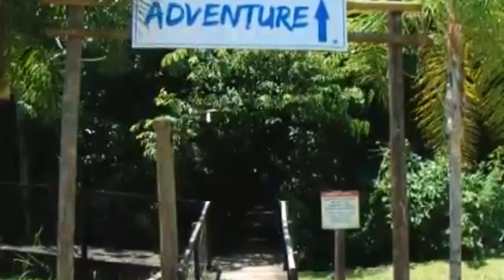VISITE BONITO, NA REGIÃO DA SERRA DA BODOQUENA, E CONHEÇA DIVERSAS ATRAÇÕES DO ECOTURISMO LOCAL!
FAMOSO PELA BIODIVERSIDADE E BELEZAS NATURAIS, A ALTA TEMPORADA DE BONITO, NO MATO GROSSO DO SUL, COMEÇA COM UMA NOVA ATRAÇÃO PARA OS TURISTAS

  ALTA TEMPORADA EM BONITO COMEÇA EM DEZEMBRO. É NESTE PERÍODO QUE OS TURISTAS COMEÇAM A CHEGAR ATRAÍDOS PELAS BELEZAS NATURAIS. MAS, NESTE ANO, OS AMANTES DO TURISMO DE AVENTURA VÃO TER UMA ATRAÇÃO A MAIS: A MAIOR TIROLESA DO MATO GROSSO DO SUL, QUE PASSOU A FUNCIONAR RECENTEMENTE/.

ÁGUA, SOL E MUITA TRANQUILIDADE. TUDO ISSO PODE SER ENCONTRADO EM BONITO. DESTINO TURÍSTICO FAVORITO DE MUITA GENTE, QUE BUSCA LAZER E O CONTATO COM A NATUREZA. MAS AQUI É POSSÍVEL ENCONTRAR MUITO MAIS. NOSSA EQUIPE ENTRA NA MATA E PERCORRE A TRILHA SUSPENSA EM MADEIRA. LOGO NOS DEPARAMOS COM UMA VISTA DE ENCHER OS OLHOS. ESTAS SÃO AS TUFAS CALCÁRIAS.  AQUI, A ÁGUA É LÍMPIDA E A PEQUENAE LONGA CACHOEIRA APRESENTA UM ESPETÁCULO NATURAL DE ÁGUA EM FORMA DE VÉU/.

MAS NEM SÓ DE PAISAGENS NATURAIS VIVE O TURISMO DE BONITO. QUEM GOSTA DE AVENTURA, AGORA TEM UM MOTIVO A MAIS PARA VISITAR ESTE PARAÍSO ENCRAVADO NA SERRA DA BODOQUENA. RECENTEMENTE, COMEÇOU A FUNCIONAR ESTA TIROLESA, QUE É A MAIOR DO MATO GROSSO DO SUL/.

AUGUSTO ROCHA – MS) TEXTO: SÃO VINTE METROS DE ALTURA E QUATROCENTOS E CINQUENTA METROS DE EXTENSÃO. A DESCIDA DURA, EM MÉDIA, MENOS DE QUARENTA SEGUNDOS, MAS É GARANTIA DE MUITA EMOÇÃO/.

 MAS ANTES DA AVENTURA É PRECISO COLOCAR TODOS OS EQUIPAMENTOS OBRIGATÓRIOS. AQUI, A SEGURANÇA DOS VISITANTES É LEVADA MUITO A SÉRIO. NENHUM DETALHE ESCAPA DOS MONITORES.  SÓ, ENTÃO, É QUE OS TURISTAS PODEM COMEÇAR A SUBIR. NOSSA EQUIPE TAMBÉM DECIDIU ENCARAR O DESAFIO. TIVEMOS QUE USAR TODOS OS EQUIPAMENTOS OBRIGATÓRIOS. SÓ ENTÃO FOMOS AUTORIZADOS A SUBIR. PELA PRIMEIRA VEZ, UMA EQUIPE DE TELEVISÃO VEM AQUI PARA REALIZAR UMA REPORTAGEM SOBRE ESSA ATRAÇÃO DO TURISMO DE AVENTURA QUE COMEÇOU A FUNCIONAR EM NOVEMBRO. DO ALTO, TODA A PAISAGEM SE DESCORTINA NO HORIZONTE.  O VERDE PREDOMINA E É UM DESCANSO PARA A MENTE.  MAS NOSSA HORA ESTÁ CHEGANDO. VAMOS DESCER DAQUI A POUCO. A CANCELA SE ABRE. O NOSSO REPÓRTER-CINEMATOGRÁFICO, WISLEY WEBER, ENTÃO PARTE. A VELOCIDADE AUMENTA E LOGO O CENÁRIO VERDE E DE QUEDAS D’ÁGUA SE REVELA DO ALTO.  A CHEGADA É TRANQUILA. AGORA, É A MINHA VEZ. A APREENSÃO É GRANDE. PELO RÁDIO, VEM A AUTORIZAÇÃO PARA A DESCIDA.

E DEPOIS DE MUITA CONCENTRAÇÃO E ESPERA, FINALMENTE, EU PARTO PARA A DESCIDA. A EUFORIA TOMA CONTA DE MIM NA CHEGADA.

 E ALÉM DO TURISMO DE AVENTURA, OS TURISTAS ENCONTRAM OUTRAS ATRAÇÕES DE LAZER COMO ESSA PISCINA NATURAL. AQUI, A ÁGUA NÃO RECEBE NENHUM TRTAMENTO QUÍMICO. A PISCINA É CONVIDATIVA PARA SE RESFRECAR DO INTENSO CALOR. NO MUNDO DOS PEIXES, REINA A CALMARIA. MAS, O PASSEIO AINDA NÃO TERMINOU. SEGUIMOS POR MAIS MIL E QUINHENTOS METROS PELA MATA. OS PASSOS SÃO CADENCIADOS.

 O GRUPO CAMINHA E SENTE A BRISA ENTRE AS ÁRVORES. DURANTE A TRILHA, ALGUMAS DAS BELEZAS NATURAIS VÃO SE REVELANDO. O GUIA REPASSA DIVERSAS ORIENTAÇÕES DE SEGURANÇA AOS TURISTAS/.

ESTE É O RIO BONITO. MAS ANTES DE ENTRAREM NA ÁGUA, OS VISITANTES RECEBEM UM TREINAMENTO. PARA FAZER A FLUTUAÇÃO É PRECISO USAR ROUPA DE MERGULHO, MÁSCARA, SNORKEL E UM COLETE SALVA-VIDAS. SÓ, ENTÃO, ELES COMEÇAM OS PRIMEIROS MOVIMENTOS.  O COLETE SERVE PARA FLUTUAR E TAMBÉM PARA EVITAR QUE O LEITO DO RIO SEJA TOCADO PELOS VISITANTES. AQUI É PROIBIDO ENTRAR COM PROTETOR SOLAR, REPELENTE OU OUTRO PRODUTO DA INDÚSTRIA DE COSMÉTICOS PARA SE PRESERVAR TODA A BIODIVERSIDADE. A ÁREA FOI REFLORESTADA COM MUDAS DE ÁRVORES NATIVAS. TODO ESSE CUIDADO TEM COMO FINALIDADE A PRESERVAÇÃO. ESTA EXTENSA MATA CILIAR É RESULTADO DE REFLORESTAMENTO FEITO POR UM COMPLEXO TURÍSTICO. AQUI, FORAM PLANTADAS MAIS DE TRINTA MIL MUDAS NATIVAS/.

 E A PRESERVAÇÃO DOS RECURSOS NATURAIS TORNA-SE IMPRESCINDÍVEL PARA HAVER PRODUÇÃO AGROPECUÁRIA. PARA O GUIA DE TURISMO, OS RECURSOS HÍDRICOS CONTRIBUEM PARA A CONTINUIDADE DA PRODUÇÃO DE ALIMENTOS/.

 A NASCENTE AZUL, UMA VERDADEIRA OBRA DE ARTE DA NATUREZA. A VISÃO É INACREDITÁVEL. A  VISTA DE RARA BELEZA NOS CONVIDA PARA UM PASSEIO MARCANTE.  DURANTE O PEQUENO TRAJETO, TODO MUNDO FICA ADMIRADO. PODE ATÉ NÃO PARECER, À PRIMEIRA VISTA, MAS A PROFUNDIDADE É DE SETE METROS. A ÁGUA É MUITO LÍMPIDA E O PRISMA CAUSADO PELO TOM AZULADO ILUDE QUALQUER PESSOA.  NOSSA EQUIPE NOTA A PRESENÇA DE VÁRIOS CARDUMES. LOGO EM SEGUIDA, VEMOS NAJAS, ESSAS PLANTINHAS VERDES SÃO RESPONSÁVEIS PELA LIBERAÇÃO DE UMA GRANDE QUANTIDADE DE OXIGÊNIO. AQUI, OS PEIXES TÊM FARTURA DE ALIMENTO.  DENTRO DA ÁGUA, A SENSAÇÃO É DE QUE ESTAMOS EM OUTRO MUNDO OU EM OUTRA DIMENSÃO.  RENAM VEIO DE VITÓRIA, NO ESPÍRITO SANTO, E SE ENCANTOU COM O LUGAR/.

AS ATIVIDADES DE FLUTUAÇÃO TORNARAM BONITO CONHECIDO MUNDIALMENTE E TEM ATRAÍDO CADA VEZ MAIS TURISTAS/.

E ELA NÃO SE ARREPENDEU NENHUM POUCO DE TER TOMADO ESSE CONTATO COM A NATUREZA. AFINAL, TUDO AQUI É BELO, OU MELHOR, BONITO/.